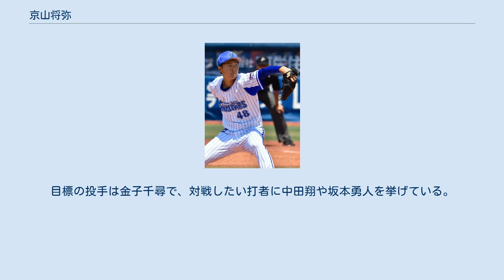京山将弥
京山 将弥（きょうやま まさや、1998年7月4日 - ）は、滋賀県大津市出身のプロ野球選手（投手）。
右投右打。
 晴嵐小学校1年時に晴嵐スポーツ少年団で軟式野球を始めると、北大路中学校への在学中には、大家友和が設立した草津シニア・リトル・パンサーズに所属していた。
後に述懐したところによれば、大家はチームのゼネラルマネジャーも務めていたため、当時は「（自分の）手の届かないほどの人」だったという。
 近江高等学校への進学後は、1年夏からベンチ入りを果たすと、2年時春の選抜大会に県岐阜商との2回戦で登板。
3年夏の選手権滋賀大会では、決勝までの4試合にすべて登板すると、26イニング連続無失点と30奪三振を記録した。
高島高等学校との決勝では、6回の打席で先制の2点適時二塁打を放つとともに、投げても10奪三振を記録。
3安打を許したものの、二塁を踏ませない完封勝利で、チームを本大会への出場に導いた。
もっとも、本大会では初戦で敗退した。
 高校3年時には大学球界の強豪校からも進学を誘われていたが、プロ志望届を日本学生野球協会へ提出したことから、2016年のNPBドラフト会議で横浜DeNAベイスターズから4巡目で指名。
 2017年、シーズンを通じて二軍生活に終始したが、7月13日のフレッシュオールスターゲーム（草薙球場）では、イースタン・リーグ選抜の投手として4回表に救援登板。
1イニングを三者凡退に抑えた。
イースタン・リーグの公式戦では、主に先発で16試合に登板。
通算の投球イニングは99回1/3で、チームの投手でただ1人リーグの最終規定投球回に到達するとともに、6勝6敗、防御率4.17を記録した。
シーズン終了後の秋季キャンプから、中学生時代に指導を受けた大家が二軍投手コーチに就任。
大家からカットボールの投げ方を教わった後に、台湾でのアジアウインターベースボールリーグ（AWB）へ参加した。
AWBでは、NPBイースタン選抜の一員として4試合に先発。
韓国プロ野球（KBO）選抜との決勝戦でも先発したが、勝ち負けはつかなかった。
 2018年、オープン戦序盤の3月5日に入団後初めて一軍に合流すると、当日の対阪神タイガース戦（阪神甲子園球場）で先発を任された。
「1日限定」という条件での合流だったが、5回無失点の好投で勝利投手になったことから、一軍監督のアレックス・ラミレスが「一軍の先発陣に異変があったら再び昇格させる」と明言。
実際に一軍の先発ローテーション候補から故障者が相次いだため、入団後初めての開幕一軍入りに至った。
4月1日に、東京ヤクルトスワローズとの開幕カード第3戦（横浜スタジアム）で、先発投手として一軍公式戦にデビュー。
19歳9か月での抜擢ながら、5回1失点の好投で初勝利を挙げるとともに、チームをレギュラーシーズン初勝利へ導いた。
DeNAに所属する10代の投手が、NPBの一軍公式戦開幕カードで先発勝利を挙げた事例は、前身の球団を含めてもこの試合の京山が初めてである。
さらに、4月8日の対広島東洋カープ戦（MAZDA Zoom-Zoom スタジアム）での先発勝利によって、球団史上初めて一軍デビュー戦からの2戦2勝を記録。
次に登板した4月15日の対中日ドラゴンズ戦（横浜）で連勝記録を3にまで伸ばしたが、4月22日の対広島戦（横浜）で一軍公式戦初黒星を喫したため、ドラフト制度導入後（1966年以降）の日本人投手による一軍公式戦初登板試合からの最多連勝記録である4連勝（1978年に三浦広之・2003年に石堂克利が達成）には及ばなかった。
以降の先発登板試合で中盤までに降板することが相次いだ影響で、5月中盤から一軍と二軍を何度も往復したものの、一軍では7月29日の対広島戦（マツダ）でシーズン5勝目を記録。
DeNAの高卒2年目以内の投手としては、横浜大洋ホエールズ時代の1987年に中山裕章が入団2年目で記録して以来31年ぶりであった。
加賀繁の引退試合として催された9月21日の対中日戦（横浜）では、打者1人限定で先発した加賀の後を受けて、一軍公式戦初の救援登板を経験。
プロ入り後最長のイニング（8回2/3）で「準完投」を達成するとともに、失点を1にとどめてシーズン6勝目を挙げた。
一軍公式戦には13試合...